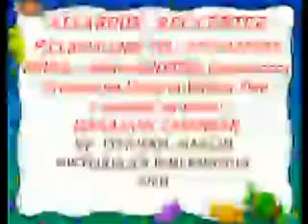005 OTHMAN MAALIM BIBI KHADIJA 1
AKASHA DAAWAH TRADERS